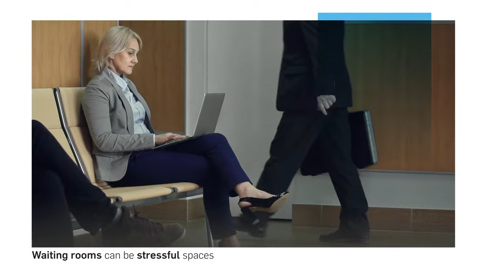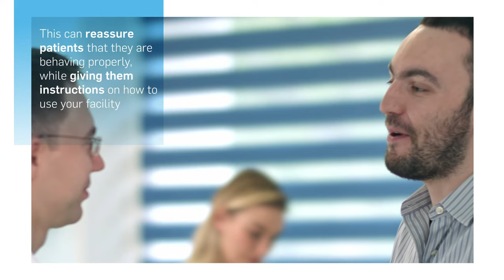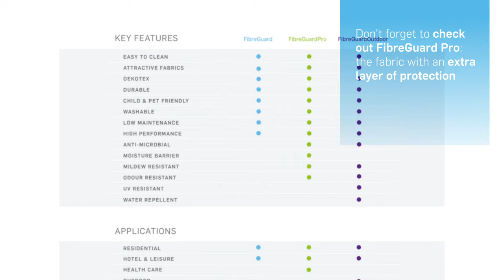Safe Fabrics For Health Care Interiors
How are designers upping their game to transform waiting rooms from dull and stressful into inviting, functional spaces?

The waiting room or reception area of healthcare facilities plays an important role in patient care by being welcoming and informative.

100% life proof. 100% simple. 100% trusted.
FibreGuard's stain-resistant fabrics provide you with the ultimate gift: peace of mind.
Family and pet-friendly, plus business casual, our upholstery and drapery fabrics are engineered to meet residential and professional use demands.

INTERESTED IN OUR EASY-CLEAN FABRICS?
Contact our team to discuss how we can help you and your business.

Love the content? Give us a like 👍🏼